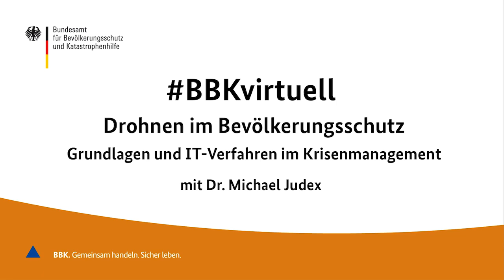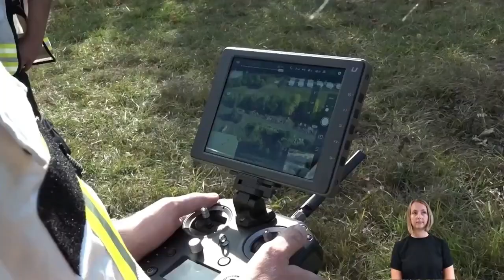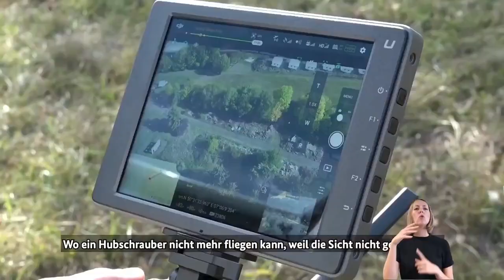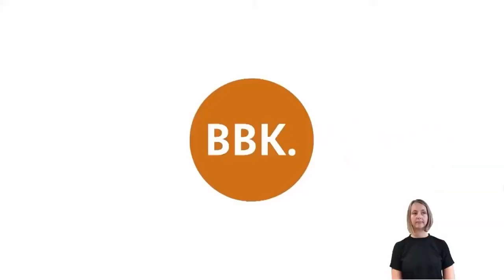BBKvirtuell: Drohnen im Bevölkerungsschutz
Ob zur Erkundung, zur Ortung oder zum Aufspüren von Gefahren: Drohnen können im Bevölkerungsschutz viele gute Dienste leisten. Dr. Michael Judex ist Leiter des Referats Grundlagen und IT-Verfahren im Krisenmanagement des BBK (Bundesamt für Bevölkerungsschutz und Katastrophenhilfe). Am 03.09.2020 spricht er mit Ursula Fuchs über potentielle Einsatzgebiete und technische Möglichkeiten, die Drohnen im Bevölkerungsschutz zukommen können.